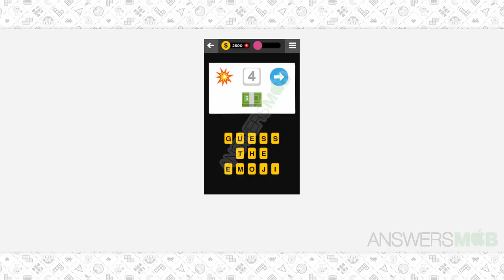Guess The Emoji PHRASE-TERM - 187 Answer - AnswersMob.com